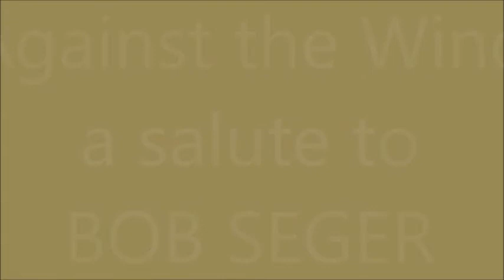Against The Wind...great song!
Fun projects by an ex-pro saloon musician to fill up days in retirement.